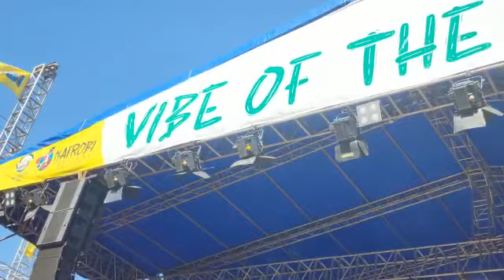Brady performance at the Nai fest